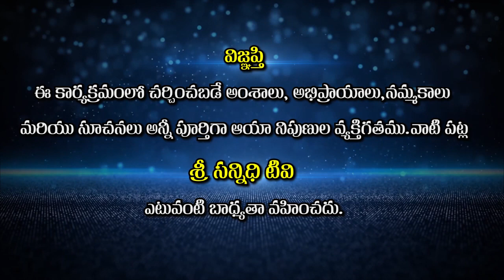ఆహారాన్ని అరిగించే అగ్ని ఏది .. ? || Divyagyana Siddhanti || Sree Sannidhi TV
Sree Sannidhi TV
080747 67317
Watch🚩ఆహారాన్ని అరిగించే అగ్ని ఏది .. ? ||  Divyagyana Siddhanti || Sree Sannidhi TV